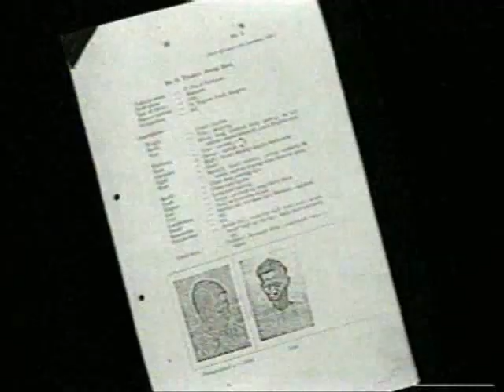Who really killed Aung San? Vol 2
A recent release of classified documents from British Foreign office regarding the assasination of Aung San has prompted an investigation by BBC. BBC reported that the assasination plot was far more complicated then previously thought. It was suggested that the involvement of high ranking British government officials were hidden by British Foreign office until 1997. BBC traced back some links between Sir Reginald Dorman-Smith (an ex governer of Burma) and U Saw - the convicted assassin.